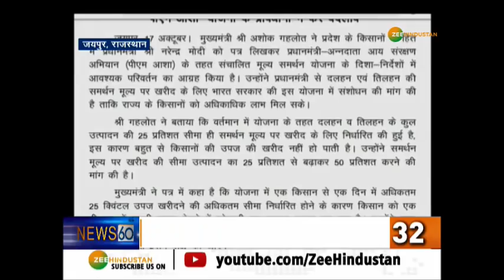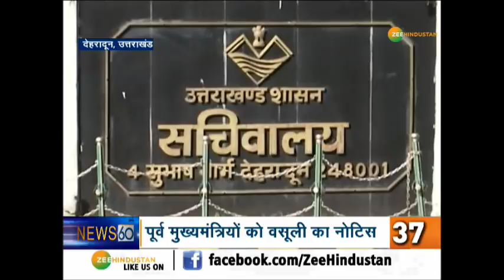18 अक्टूबर की सुबह की 60 बड़ी खबरें...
प्रधानमंत्री नरेंद्र मोदी की हरियाणा में 2 रैलियां होंगी. पीएम 12:30 बजे गोहाना में तो दोपहर 2:30 बजे हिसार में रैली को संबोधित करेंगे.
देखिए, 18 अक्टूबर की सुबह की 60 बड़ी खबरें...

About Channel